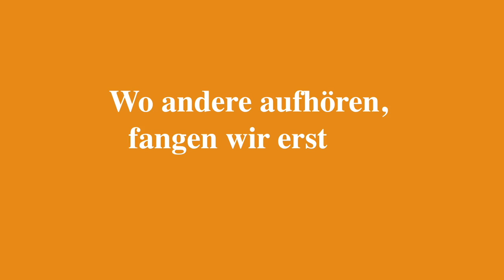21. Spieltag | HSV - SGD | Stimmen zum Spiel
Die Stimmen zum Auswärtsspiel in Hamburg mit Jannis Nikolaou und Patrick Ebert.

2. Bundesliga | 21. Spieltag
Hamburger SV - SG Dynamo Dresden  1:0